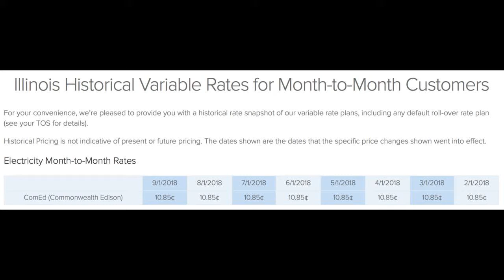electric control and supply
electric control and supply - We provide home services to the Chicagoland Area.  We believe that there is a better way for your home and life essential services.  We rely on people that are dependable and can make a positive outcome when selecting your services for your family and friends.  That is why we created the Profitable Outcome Home Services Company.